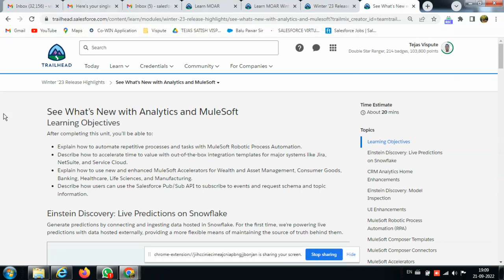See What’s New with Analytics and MuleSoft | Winter '23 Release Highlights | Winter '23 for Admins